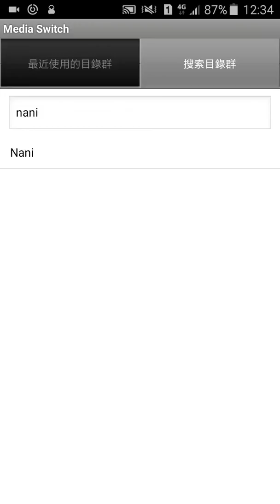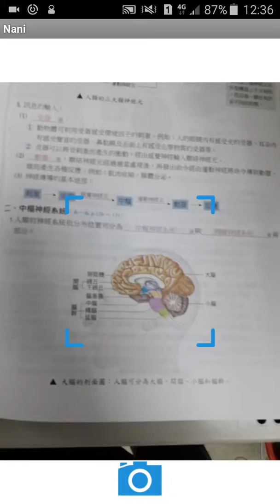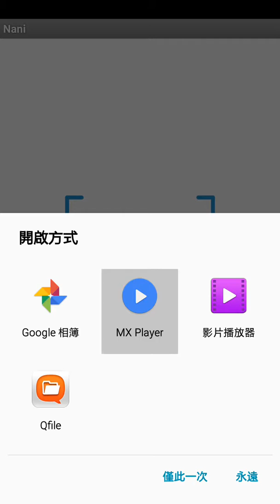【非官方】105上南一高中基礎生物上冊教科書 照框映 (樣書)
105上南一高中基礎生物上冊教科書 照框映 (樣書)
南一書局高中生物105學年度上學期用書之樣書